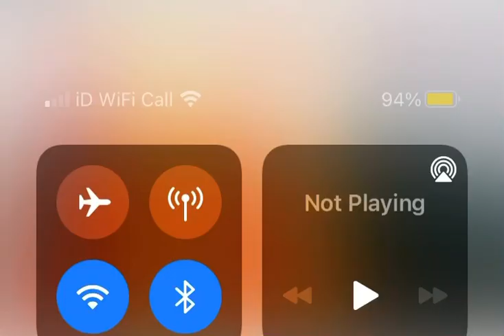SHAWMILLA RARE ON HOLIDAY 🥺🤩❤️🌟 Shawn mendes Camilla cabello